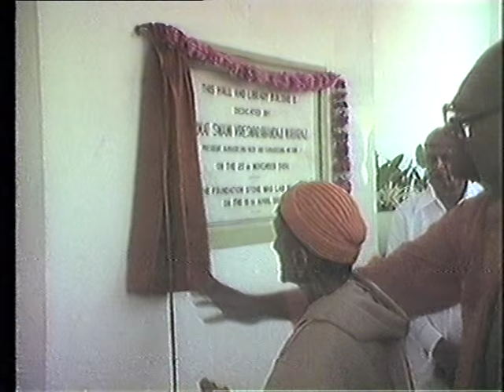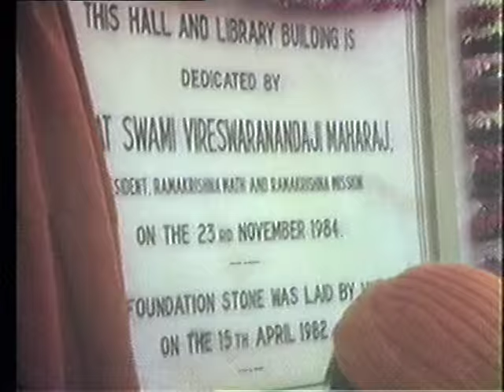Swami Vireswarananda ji Mumbai 2